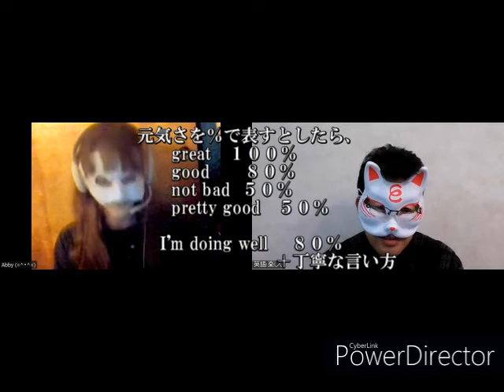【英語緊急速報】本当に元気なときには、I'm fineは使わない！－恥ずかしがり屋の英語教室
カリフォルニアにお住まいのNative Speakerで、とても恥ずかしがり屋のAbbyさんと53才の英語が出来ない恥ずかしがり屋のおじさんの英語教室。

今日は I'm fine　元気ですの意外なニュアンスをお伝えします。